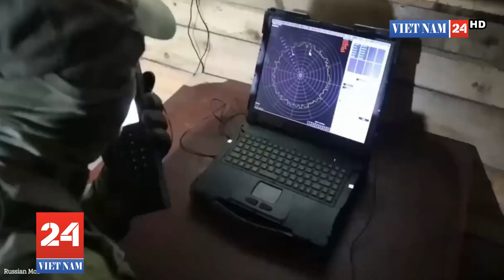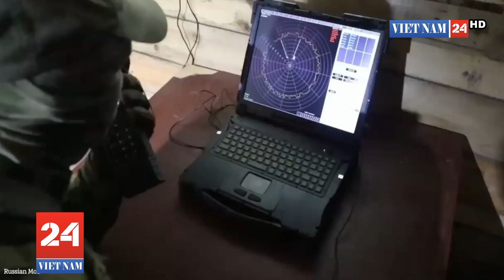Xe tăng Nga nổ tung sau cuộc tấn công bằng tên lửa của Ukraine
MOMENT Xe tăng của Nga bị nổ tung trong một vụ nổ lớn sau cuộc tấn công bằng tên lửa của Ukraine.

Đoạn phim cho thấy một chiếc xe tăng của Nga bị trúng bom trước khi phát nổ trong một quả cầu lửa lớn.

Những hình ảnh thu được từ Nhóm chiến đấu K2, một phân đội của Lữ đoàn cơ giới hóa số 54 của Lực lượng Mặt đất Ukraine, đã chiến đấu chống lại phe ly khai thân Nga ở miền đông Ukraine kể từ năm 2014.

Coi quân đội Nga ở Ukraine là "những vị khách không mời mà đến", Lữ đoàn cơ giới 54 cho biết: "Chúng tôi tiếp tục cho thấy những chuyến du hành của những 'khách du lịch' không mời với trang thiết bị hạng nặng trên các cánh đồng thuộc khu vực Donetsk gần Maryinka."

Maryinka là một thị trấn nằm ở Marinka Raion (huyện) ở Donetsk Oblast, ở miền đông Ukraine.